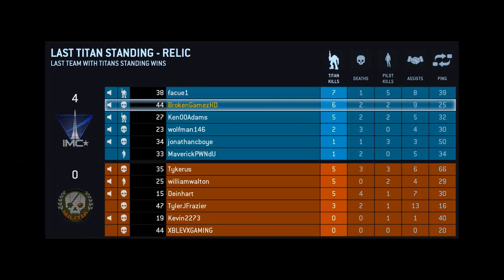Titanfall - Last Titan Standing - Relic - PC